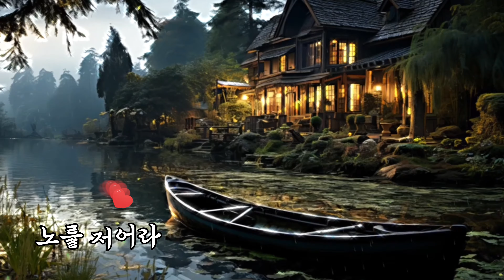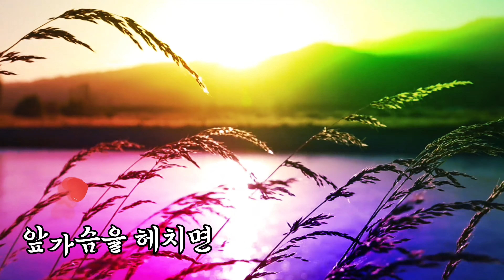김다현 [처녀 뱃사공 M/V mbn 불타는 장미단 "신동 가요제 축하무대" 이제는 중견가수?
김다현 [처녀 뱃사공]

mbn 불타는 장미단 신동 가요제1부 축하무대
벌써 중견가수 가 된 느낌^^